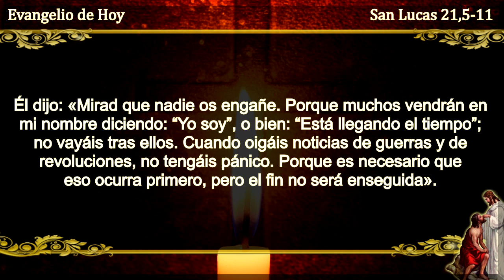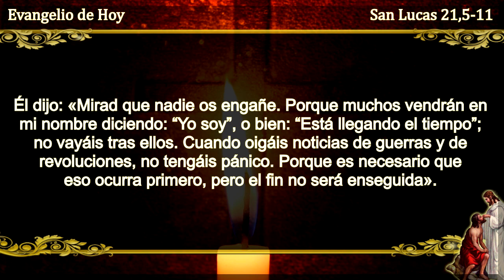EVANGELIO DE HOY MIERCOLES 2 DE DICIEMBRE DEL 2020 PALABRA DE DIOS